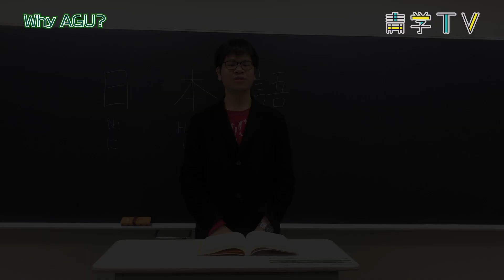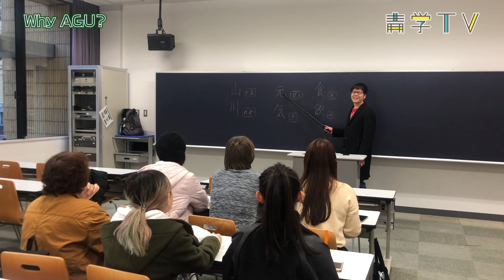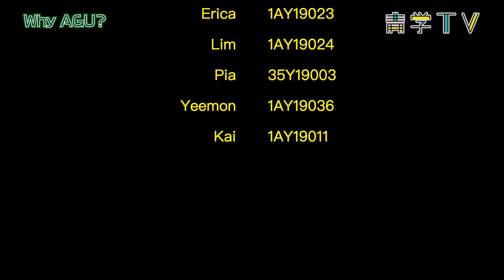Why AGU? 〜勉強した日本語でPRする“青学大留学"の魅力〜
「青山学院大学（相模原キャンパス）の留学の魅力」を2019年度前期の交換留学生（日本語I）が３か月勉強した日本語を使ってPRしてくれました！